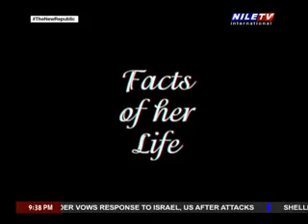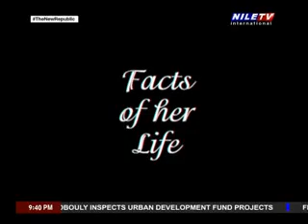Cleopatra 2 11 2024